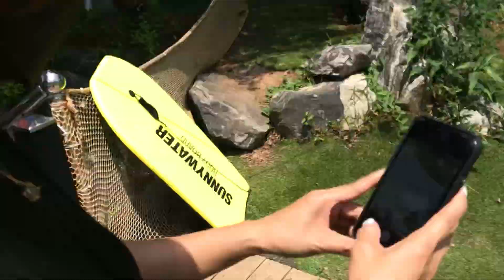강아지들과 물놀이 할 수 있는 애견카페에 왔어요 / dani at a pet cafe where I can play in the water with my dogs.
넘나 더운 여름..
털빨인 비숑은 세배로 더움..ㅠㅠ
그래서 친구들과 시원하게 물놀이 하러 왔어요!!
개헤엄은 타고나는 거라던데..
다니의 수영실력은 어떨까요..?
신나게 노는 강아지들보면서 힐링하세요 ♥

이름 : 다니(Dani)
견종 : 비숑프리제(Bichon Frise)
성별 : 암컷_중성화(female, Neutralization surgery )
생년월일 : 2018년3월5일 (March 5, 2018)
특징 :  겁이 많음, 새침데기, 산책중독, 개너자이저, 말썽없는천사견👍
            4.9kg, 인천거주, 식탐대장🍖,세상에서제일얌전한비숑프리제
            쫄보다니, 다니라기, 깝다니, 등등 별명다수보유중🤣🤣